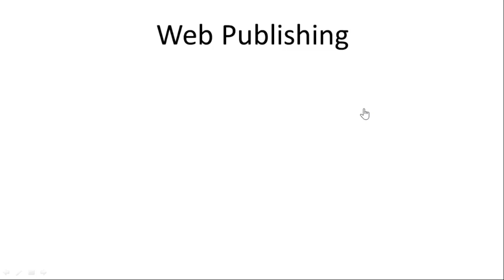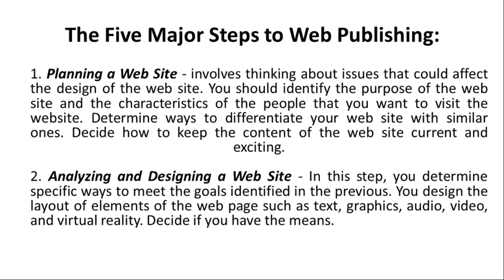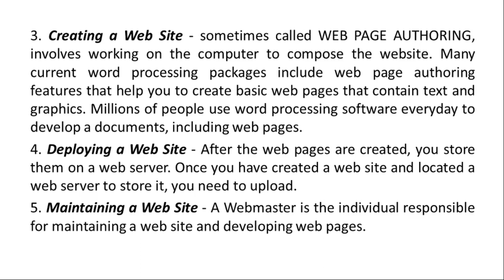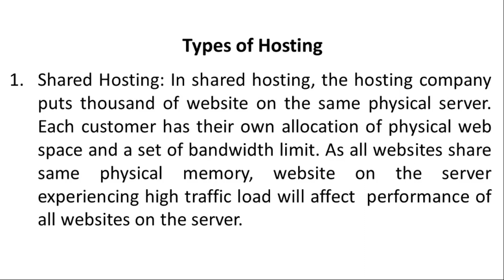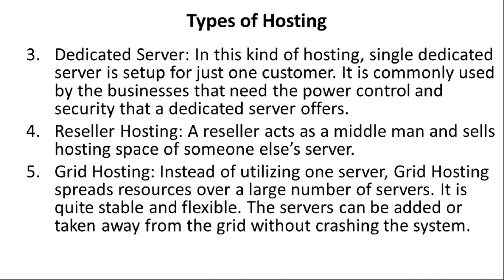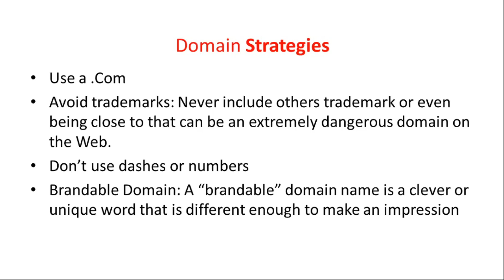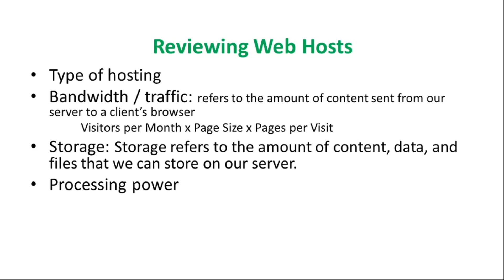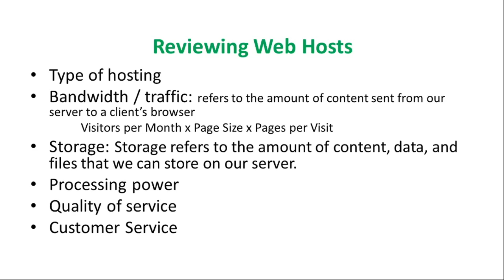Web Publishing | Elements of HTML | Computer Application in Business | V Semester B.com CA